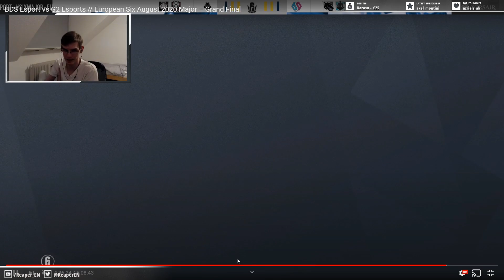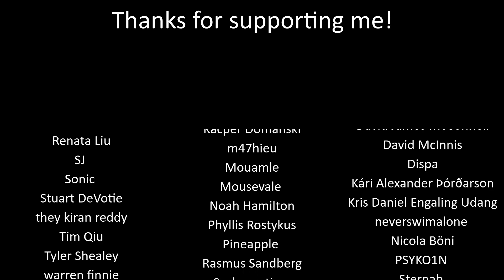Reaper Reviews: 1 Hour of me being mad about utility usage – G2 vs BDS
You can download the blueprints I used in this video over